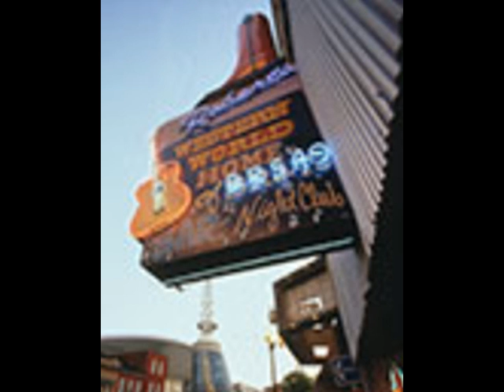The Back Door To Nashville --- The Early Morning Show